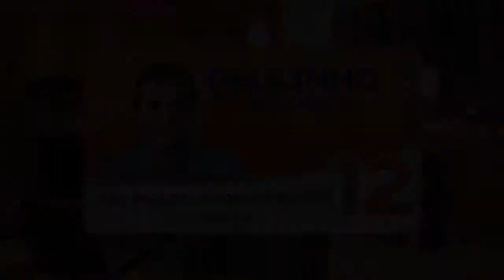Paulinho da Força participa de debate TV Cultura - 17 09 2012